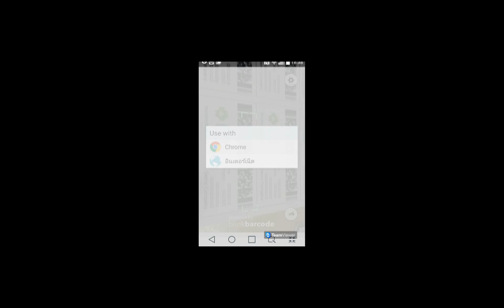9703qrcode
Service Tracking/Time Recording online by using qrcode